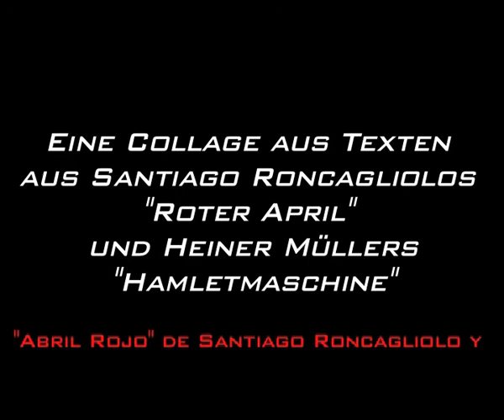Santiago Roncagliolo, Abril Rojo / Heiner Müller, Hamletmaschine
Theater | Roter Sektor - die Geburt der Maschine
Teatro   |  Sector Rojo - el nacimiento de la máquina

Regie Andrea Pani Laura Mit Anwen Ortiz, Roberto de Buenos Aires, Kirsten Hildisch, Sonia Ortiz, Andrea Pani Laura Dauer 60 Min.

Als Ermittler x, gerade erst in Sektor Zwei versetzt, mit der ersten Leiche konfrontiert wird, gibt es Hoffnung den Fall schnell abschliessen zu können. Die bestehenden Machtverhältnisse im Sektor erleichtern die Arbeit aber ganz und gar nicht und der Militärkommandant gibt deutlich zu verstehen, dass an der Aufklärung des Falles niemand interessiert ist. ...
Roter Sektor - Die Geburt der Maschine ist eine Collage aus Texten aus Santiago Roncagliolos Roter April und Heiner Müllers Hamletmaschine. Die Andrea Pani Laura Company setzt sich aus Künstlern aus Deutschland, Peru und Argentinien zusammen.